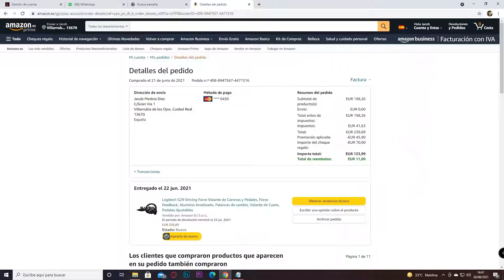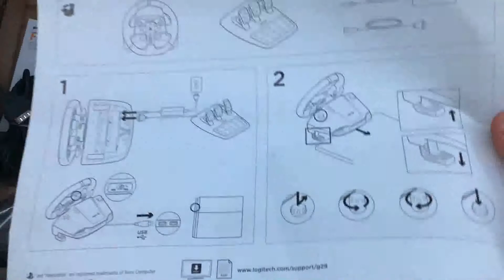Unboxing G29 Logitech 🚗 | Montaje y Sensaciones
Sigue los directos deportivos en mi canal de Twitch el Jugón Manchego (Fifa, NBA , calentamiento Gran Turismo y mucha más feria )

Pequeño unboxing que tenia guardado en la recamara y que había dejado pasar , y puesto que esta semana no hemos podido tener carreras por motivos de trabajo y de que los suscriptores estaban de vacaciones , pues para matar el mono de volante traemos este pequeño vídeo donde muestro lo que me consto el volante , el montaje y las sensaciones con él. Al igual os invito para la próxima semana para que os unáis a las carreras en directo en Youtube !! Agregadme a Jacob6Cupido en Playstation !!

Nick en diversas Plataformas para agregarme :
Playstation: Jacob6Cupido
Xbox: Jacob6Cupido
Battle.net : Cupido 2332
Para aquellos que quieran colaborar con el canal de alguna forma: